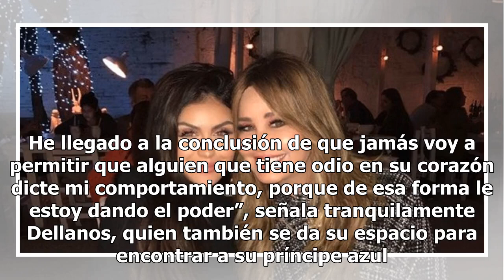Myrka Dellanos cambia de aires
SUSCRÍBETE A NUESTRO BOLETÍN Estar frente a las cámaras y las luces de los reflectores y compartir plató con otros presentadores en Un nuevo día (Telemundo) en diciembre en Miami hizo que Myrka Dellanos se replanteara su carrera. “Definitivamente la televisión es lo mío, es lo que he hecho toda la v...